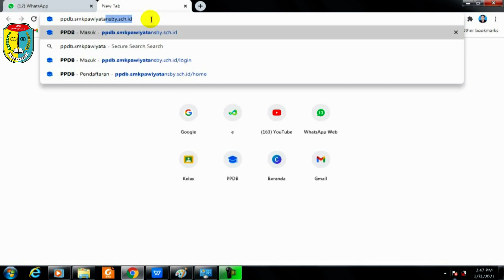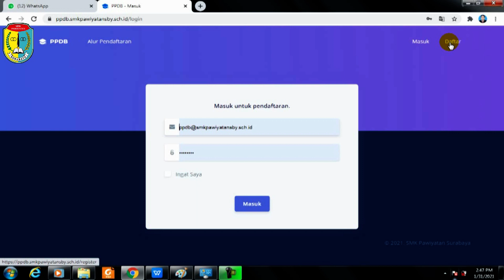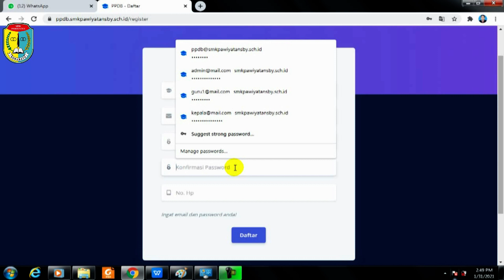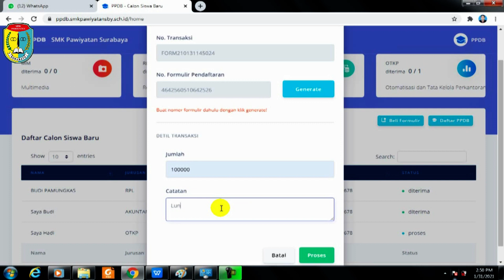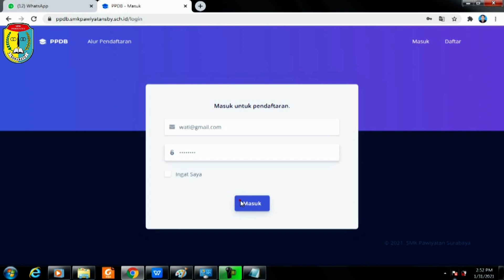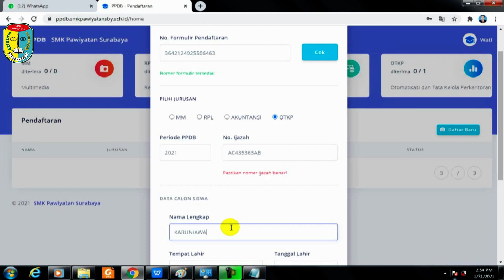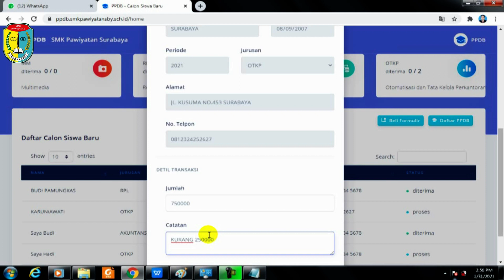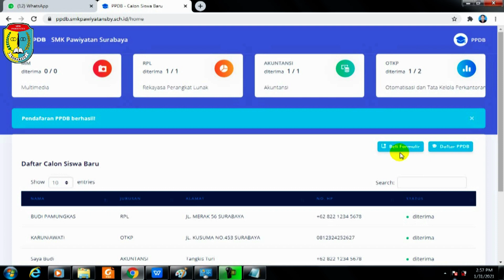ppdb periode 2021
Tutorial program aplikasi ppdb 2021